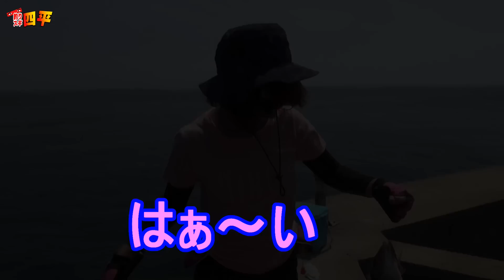防波堤ロープウェイ泳がせ釣り中ここぞとばかり大物遭遇(401話目)